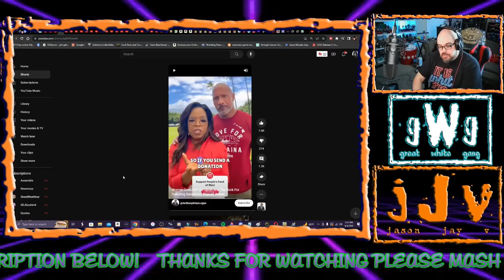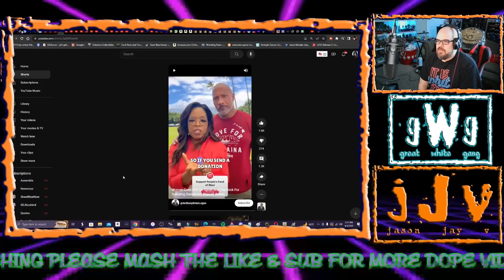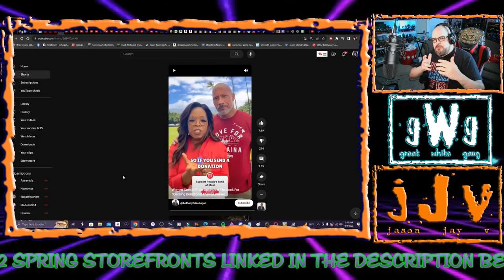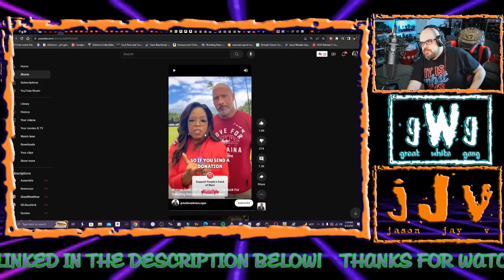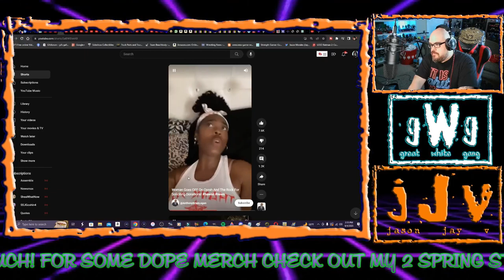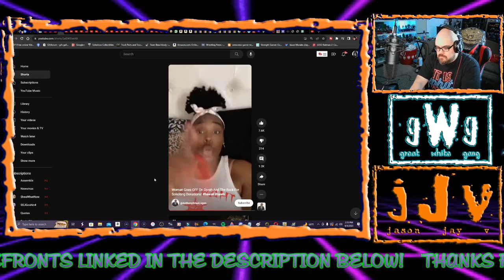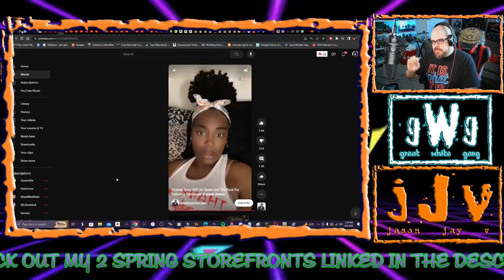Oprah & The Rock Done Focked Up | JJV's Take